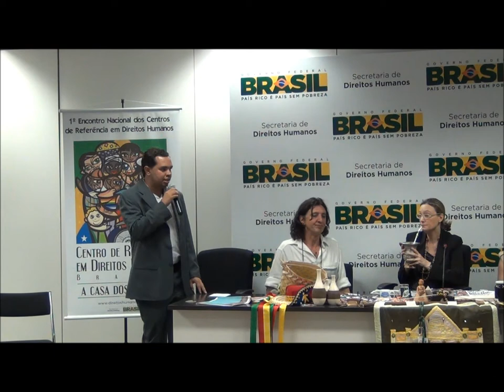I Encontro CRDH - Exposição Biel e João Alves.wmv